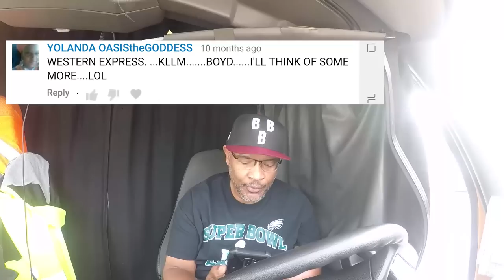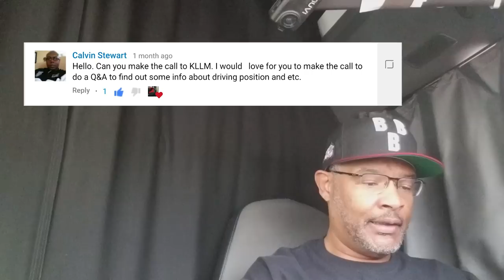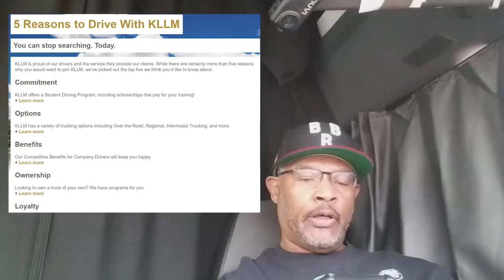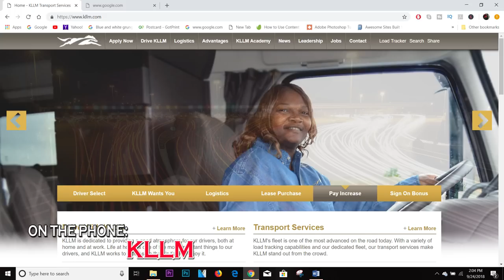KLLM Transportation | LOCKOUTMEN Makes The Call Ep14 | 2018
High Road Acquisition Corp

Drive With KLLM
KLLM is dedicated to providing a good atmosphere for our drivers, both at home and at work. Life at home is one of the most important things to our drivers, and KLLM works to make sure there’s time to enjoy it.

CLIPS CREDIT YOUTUBE